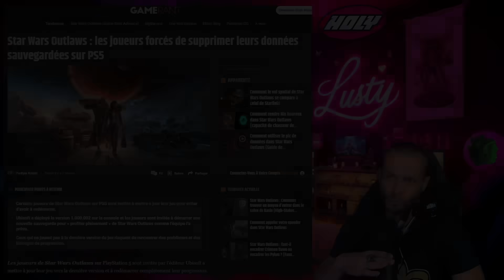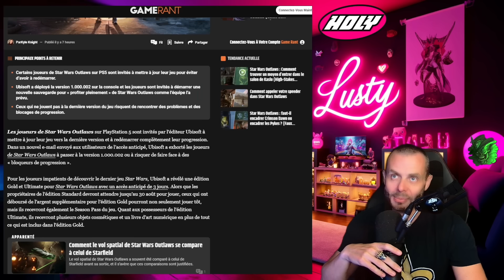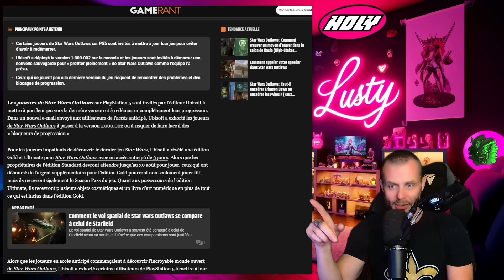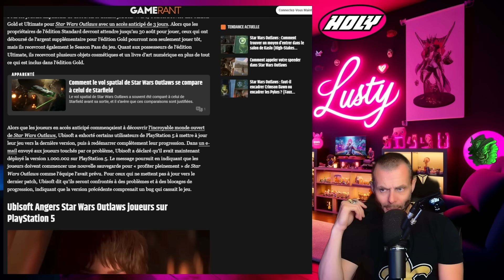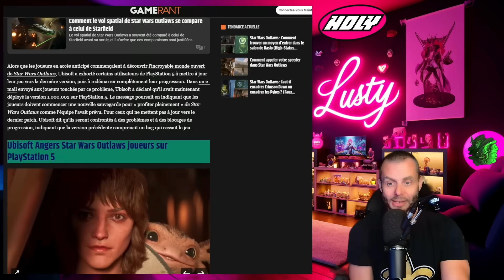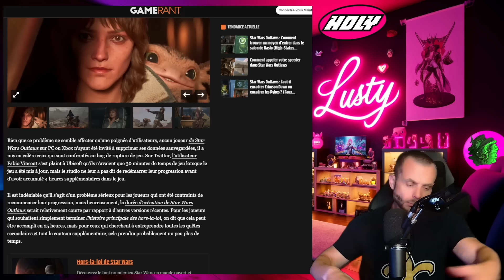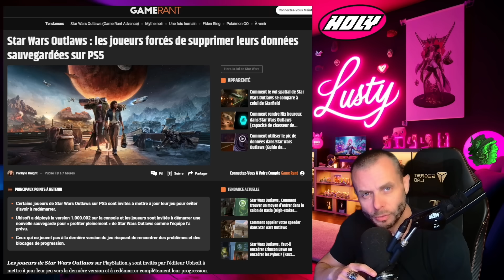Les joueurs forcés de supprimer leurs données sauvegardées sur PS5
Certains joueurs de Star Wars Outlaws sur PS5 sont invités à mettre à jour leur jeu pour éviter d’avoir à redémarrer.
Ubisoft a déployé la version 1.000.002 sur la console et les joueurs sont invités à démarrer une nouvelle sauvegarde pour « profiter pleinement » de Star Wars Outlaws comme l’équipe l’a prévu.
Ceux qui ne jouent pas à la dernière version du jeu risquent de rencontrer des problèmes et des blocages de progression.